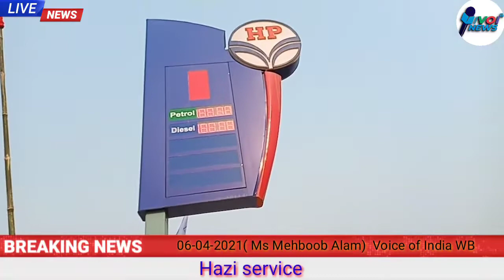Hazi service station opening (HP) petrol pump Gargach.. Date-06/04/2021